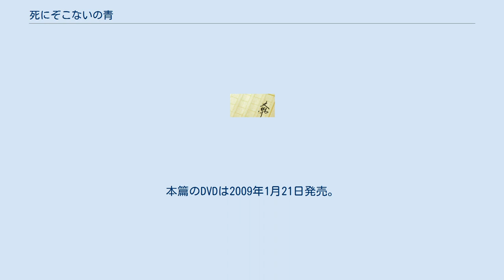死にぞこないの青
『死にぞこないの青』（しにぞこないのあお）は、乙一の長編小説、及びこれを原作とした漫画作品、日本映画である。
 小学生のマサオは、人の目に非常に臆病な子供だ。
マサオは入りたかった飼育委員になる決定の話し合いに参加する機会を逃した。
話し合いが行われた事情を知らなかったマサオは、希望者のうち2人が辞退したという話を聞き、飼育委員の枠ができたと思い、クラスの担任教師である羽田に自分が飼育委員だと伝えてしまった。
羽田はマサオが嘘をついたと思い、羽田からの憎悪を買ってしまった。
マサオは弁解する勇気もなく、羽田はことあるごとにクラスの問題をマサオに押し付け、マサオは羽田だけでなくクラスメートからもいじめを受けるようになる。
 追い詰められていくマサオの前に、ある日真っ青な姿をした少年「アオ」の姿が現れ、彼の支えとなっていく。
しかしアオは、マサオに自身を傷つける羽田やクラスメートへの反撃をそそのかしていく。
 2001年10月に、幻冬舎から文庫本が発売された。
 ISBN 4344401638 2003年9月に、山本小鉄子の作画により幻冬舎から制作された。
同原作者による『暗いところで待ち合わせ』、『しあわせは子猫のかたち』を同時収録している。
 ISBN 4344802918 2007年夏に静岡県富士宮市などで撮影され、秋に完成。
2008年8月30日に公開された。
撮影場所は富士宮市立上野小学校。
老朽化によって2008年から校舎建て替えを行う取り壊し前の校舎を使って撮影された。
本篇のDVDは2009年1月21日発売。